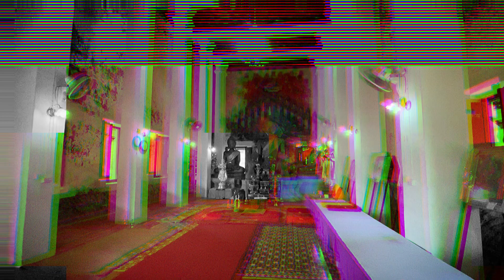เปรตรำโนราวัดสุวรรณคีรี อำเภอสิงหนคร จังหวัดสงขลา